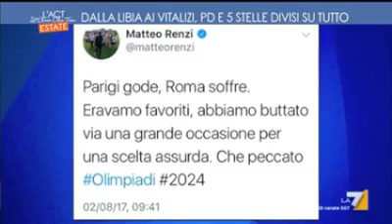Barbara Lezzi (M5S) a L'aria che tira 2/8/2017